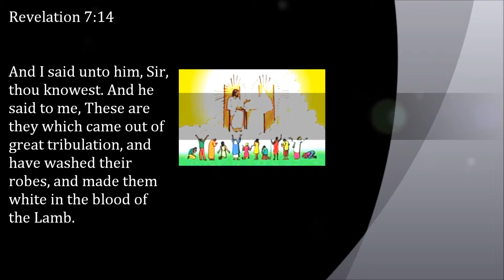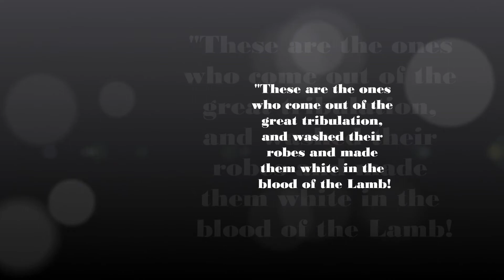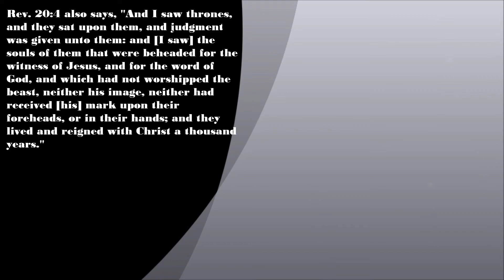For Your Glory ! If I dont Make It In The Rapture Bless me at The Guillotine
Revelation 7:14
And I said unto him, Sir, thou knowest. And he said to me, These are they which came out of great tribulation, and have washed their robes, and made them white in the blood of the Lamb.